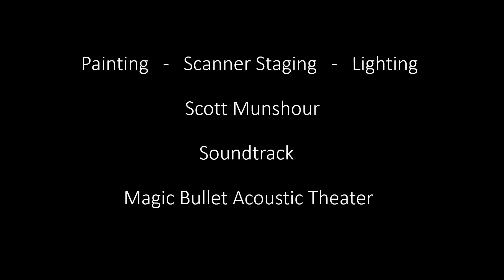Last song last night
scanner art, painting, soundtrack